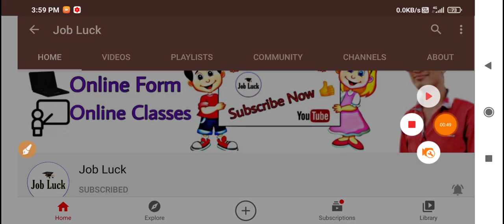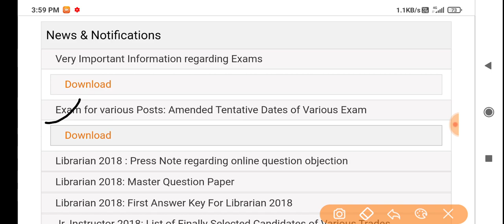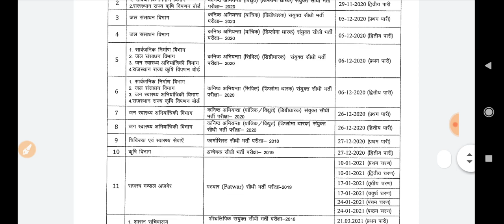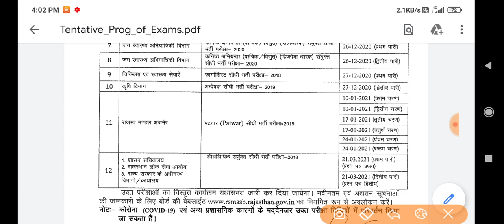RSMSSB Exam dates 2020-21 l pharmacist exam date 2020 l patwari exam date 2020 l investigator exam l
कनिष्ठ अभियन्ता ( विद्युत ) ( डिग्रीधारमा ) सयुक्त सीधी भर्ती पनि अभियन्ता ( विधुण ) डिप्लोमा धारक ) संयुक्त सीधी भत्ता परीक्षा -2020 कनिष्ठ अभियना ( यान्त्रिक ) ( विग्रीधारक ) सयुका सीधी भर्ती परीक्षा -2020 कनिष्ठ अभियना ( यांत्रिक ) ( डिप्लोमा धारक ) संयुक्त सी भर्ती परीक्षा -2020 कनिष्ठ अनियमा ( सिविल ( जिग्रीधारक ) संयुका सीधी भर्ती परीक्षा- 2020 कनिष्ठ अभियन्ता ( सिविल ) ( डिप्लोमा धारक ) संयुक्त सीधी भर्ती परमा -2020 कनिष्ठ अभियन्ता ( यांत्रिक / विधुत ) ( जिग्रीधारक ) संयुक्त सीटी भर्ती परीक्षा -2020 कनिष्ठ अभियन्ता ( यात्रिय / विधुत ) डिप्लोमा धारण ) संयुक्त सीधी भर्ती परीक्षा- 2020 फार्मासिस्ट सीधी भर्ती परीक्षा -2018 अन्वेषक सीधी भर्ती परीक्षा -2019 पटवार ( Patwar ) सीधी भर्ती परीक्षा -2018 शोधलिपिका सयुक्त सीधी भर्ती परीक्षा -2018